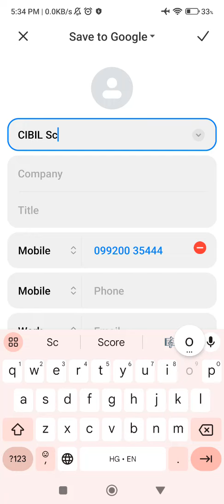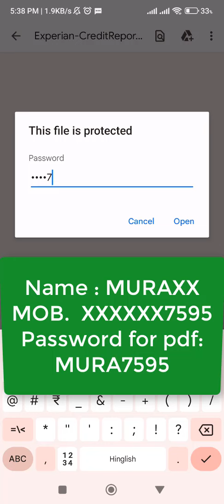Instantly Check Your FREE CIBIL Credit Score on Whatsapp mobile app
Know steps to check Experian Credit Score on WhatsApp
Receive your Experian credit score via WhatsApp instantly
4.  Password will be combination of First Four alphabets of your name in capital letter and last four digit of your mobile no.
5.   Exmaple:  Name : Murari Garg  Mobile No.  XXXXX X1234
Password will be :   MURA1234

Murari Garg
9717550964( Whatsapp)